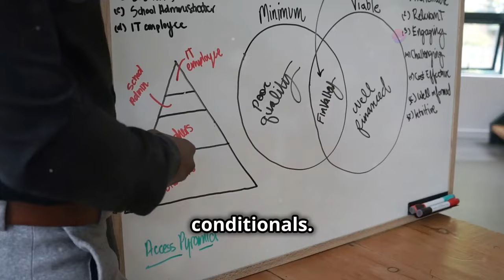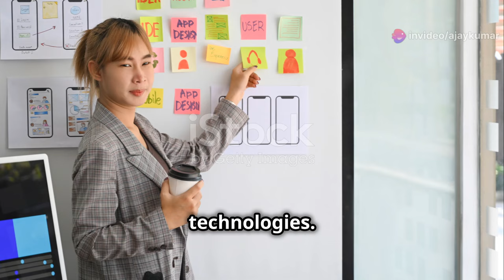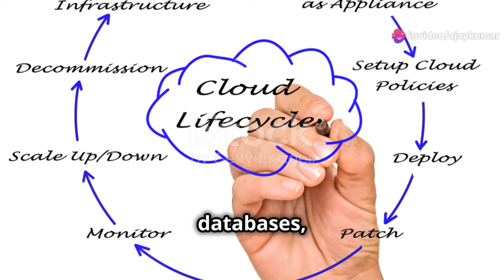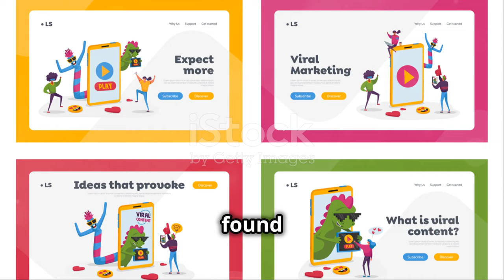A Complete Roadmap To Master ASP.NET 2024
.NET is a free, open-source, cross-platform framework developed by Microsoft. It is designed for building a wide range of applications, including web, mobile, desktop, and cloud-based applications. .NET supports multiple programming languages such as C#, F#, and Visual Basic. The framework provides a large class library called the Framework Class Library (FCL) and a runtime environment called the Common Language Runtime (CLR), which manages the execution of .NET programs.

Timecodes:-
0:00 - Intro
0:33 - step 1 : learn C#
0:52 - step 2 : understand .NET framework
1:08 - step 3 : ASP.NET
1:29 - step 4 : Entity Framework
1:43 - step 5 : Master Frontend
2:00 - step 6 : Dependency Injection
2:14 - step 7 : microsoft Azure
2:33 - step 8 : Stay Updated
2:48 - step 9 : Build Projects